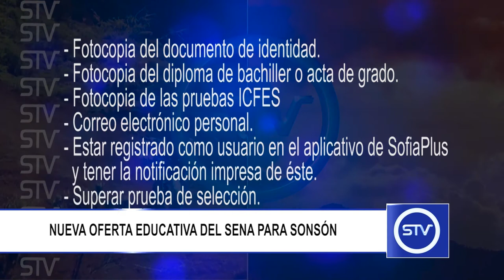NUEVA OFERTA EDUCATIVA DEL SENA PARA SONSÓN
El Servicio Nacional de Aprendizaje SENA tiene una nueva oferta educativa para el municipio de Sonsón.